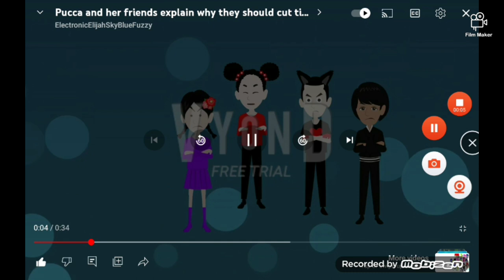Emu Approvals #1: My First Appoval!